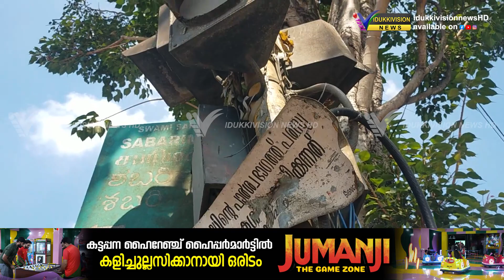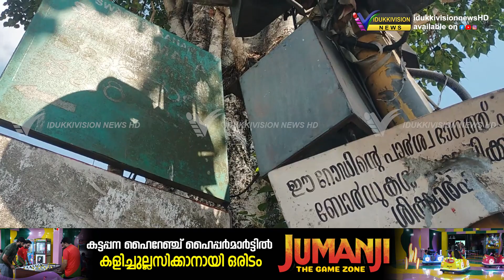ഗൃഹനാഥൻ്റെ മരണത്തിൽ ദുരൂഹത ആരോപിച്ച് സഹോദരങ്ങൾ രംഗത്ത്